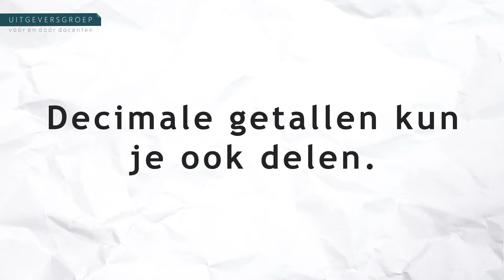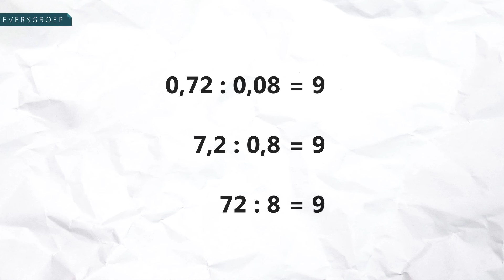Decimale getallen delen | RekenBlik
Hoe kun je komma getallen delen? We werpen er een blik op!

Welkom op het YouTube-kanaal van het Productiehuis van de Uitgeversgroep! De
Uitgeversgroep ontwikkelt samen met ruim 200 docent-auteurs lesmateriaal en methodes voor het voortgezet- en middelbaar beroepsonderwijs.

Het Productiehuis produceert educatieve video’s als onderdeel van lesmateriaal- en methodes. Met een eigen professionele studio en acteurs is het onze missie om onderwijs beeldend te maken.

Wil je geen enkele video van het Productiehuis van de Uitgeversgroep missen?